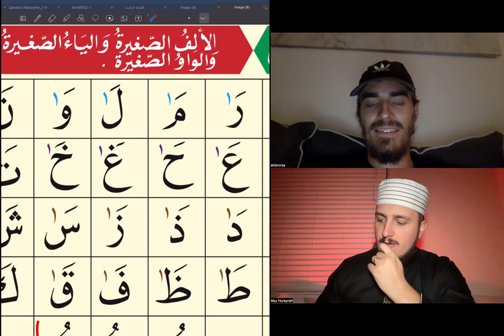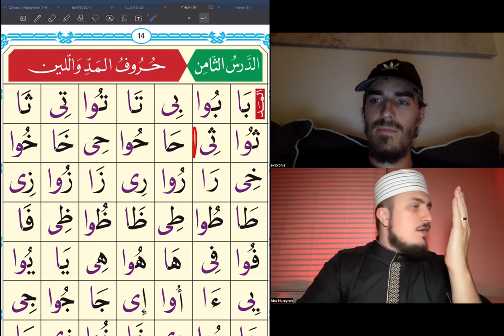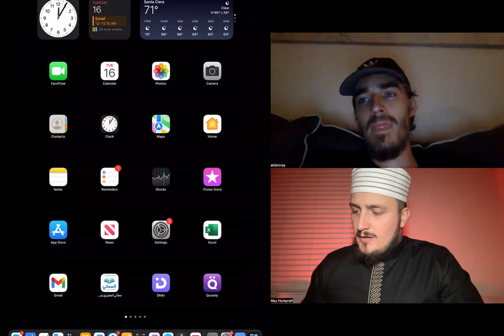(Ep.18 Long Vowel Letters) Learn how to READ Quran in JUST 15 minutes a day!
In this series we will be teaching brother  @Eki Bronja  and his wife how to read Arabic so they can read Quran. Our goal is that through these videos, by just watching our sessions 15-20 minutes a day, you will beIn this series we will be teaching brother  @Eki Bronja  and his wife how to read Arabic so they can read Quran. Our goal is that through these videos, by just watching our sessions 15-20 minutes a day, you will be able to read Quran fluently on your own!

Download the Noorani Qaidah app and follow along or learn on your own